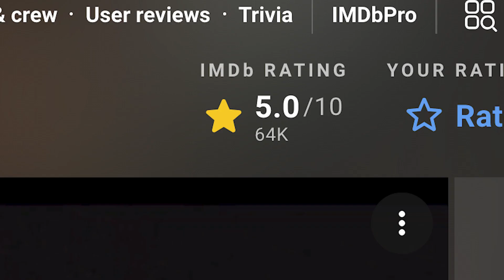The Idol (2023) - An Autopsy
The day HBO bled.